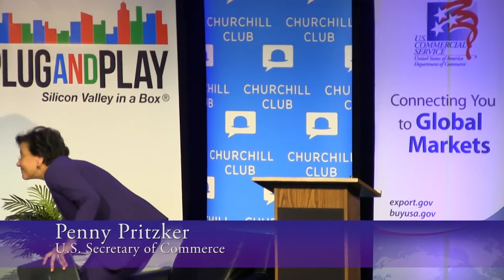Churchill Club | U.S. Commerce Secretary Penny Pritzker, in conversation with Jeff Weiner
Speakers:
Penny Pritzker, U.S. Secretary of Commerce

Moderator:
Jeff Weiner, CEO, LinkedIn

In her first visit to Silicon Valley as Secretary of Commerce, Penny Pritzker discusses the Obama Administration and her department's efforts to spur U.S. economic growth, innovation and competitiveness. The Commerce Department is the lead federal government agency for innovation, digital infrastructure, cyber security, and protection of intellectual property. Its mission is to help American companies with tools to help them grow and hire.

Presented by:
Churchill Club
FWD.us
Silicon Valley Leadership Group
Tech America
TechNet

Hosted by:
Plug and Play Tech Center